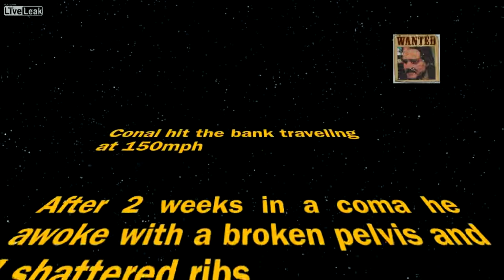Isle Of Man 2012 150Mph Near Fatal Crash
The rider in front of the cam